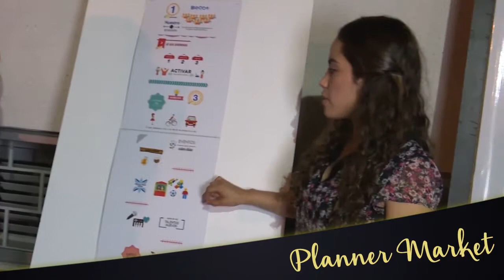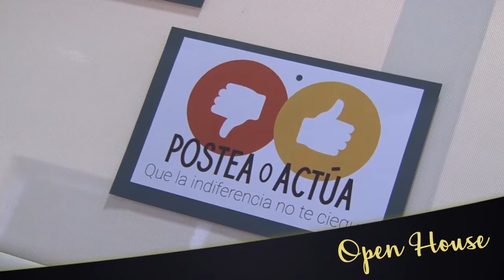From Resumen 2016